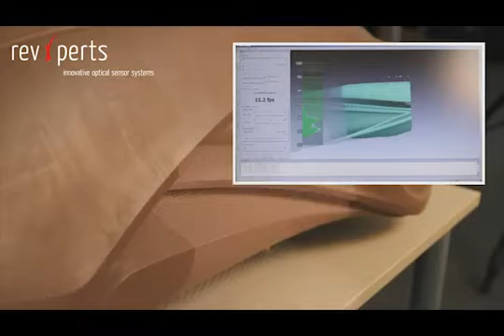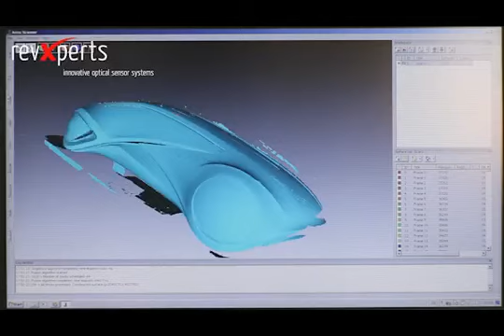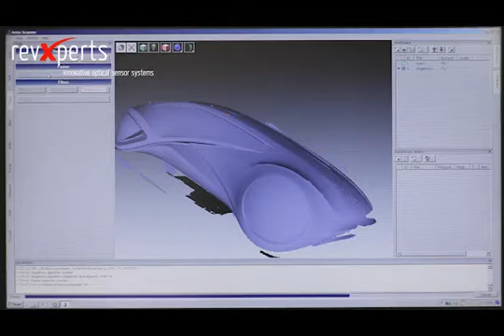Artec and 3D Creator Tracker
Artec Group and RevXperts GmbH jointly work in the field of 3D scanning and measuring for industrial engineering. Their cooperation has recently led to a new product called RevX FreeScan™. This device facilitates quick 3D scanning of the surface of an object. It composed of a handheld scanner, developed by Artec Group and an infrared tracker from RevXperts GmbH.